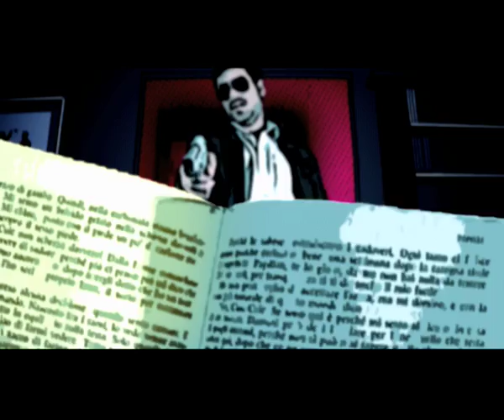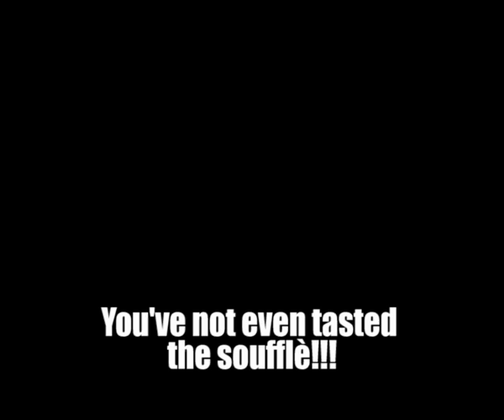Uncontrollable Urge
(2010) is a short animation directed by Salvatore Centoducati.

When a man have a target, nothing can stop him!!!
Inspired by a comic book story of the GREAT Stefano Tamburini!